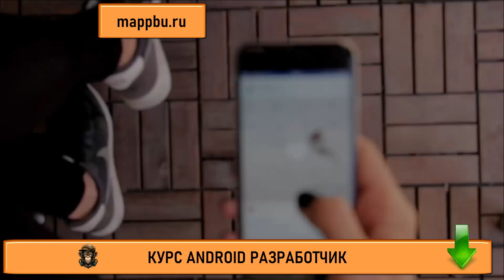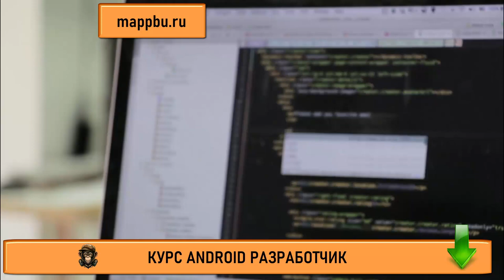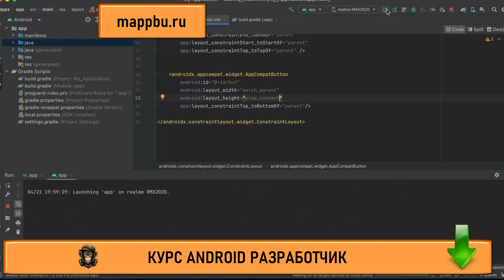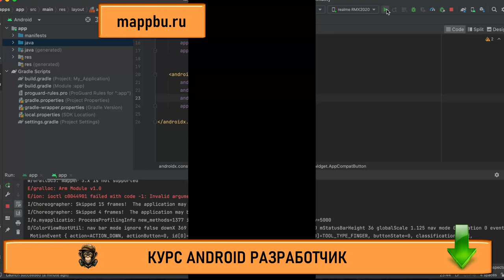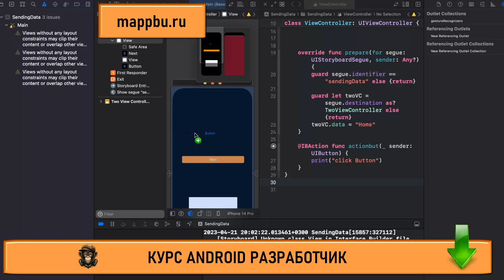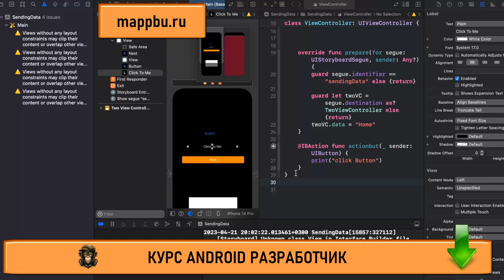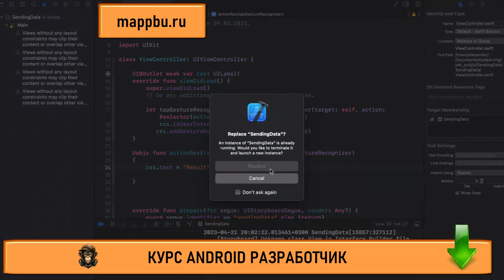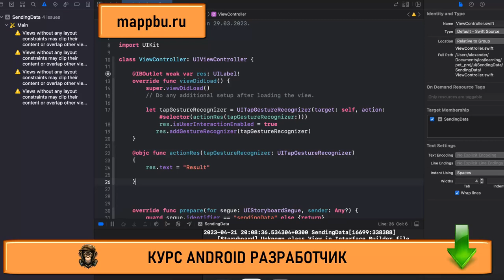Как стать android разработчиком с нуля Что должен знать android разработчик Обучение андроид Ios раз